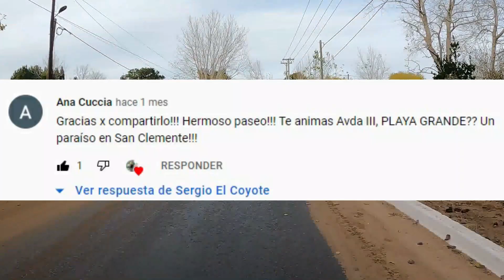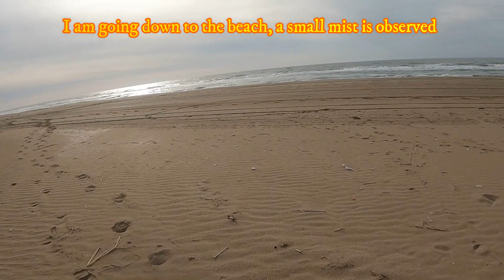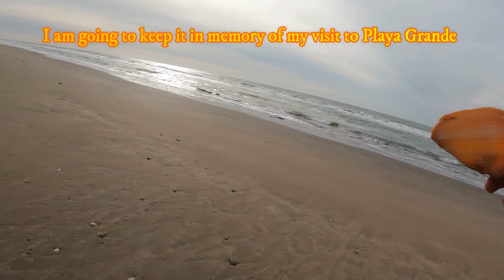San Clemente del Tuyú, Paseo por Playa grande en MTB mtb Їдемо на Плайя-Гранде на MTB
Hoy cumpliendo con el pedido de una persona que sigue el canal, mas precisamente Ana Cuccia que en el video del me hizo el pedido de recorrer Playa Grande por Avenida III, mas de un mes despues cumplo su pedido y aquí esta el video mostrando ese hermoso lugar de San Clemente del Tuyú, espero lo disfruten todos y haber cumplido con lo solicitado por ella. Solo vean y disfruten, dejen sus comentarios. Saludos para todos.
сьогодні виконуючи прохання людини, яка слідкує за каналом, точніше Ани Куччі, яка у відео за посиланням попросила мене відвідати Playa Grande на Avenida III, більше ніж через місяць я виконую її прохання, і ось відео, що показує це прекрасне місце Сан-Клементе-дель-Тую, сподіваюся, вам усім сподобається і ви виконали її прохання. Просто дивіться і насолоджуйтесь, залишайте свої коментарі. привіт усім.
Today fulfilling the request of a person who follows the channel, more precisely Ana Cuccia who in the video of the asked me to visit Playa Grande by Avenida III, more than a month later I fulfill her request and here is the video showing that beautiful place of San Clemente del Tuyú, I hope you all enjoy it and have complied with her request.